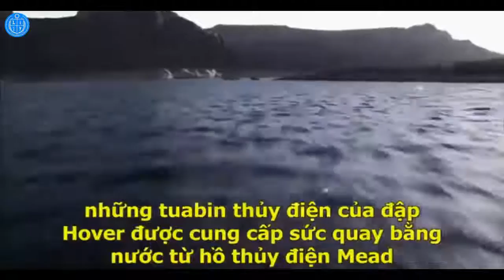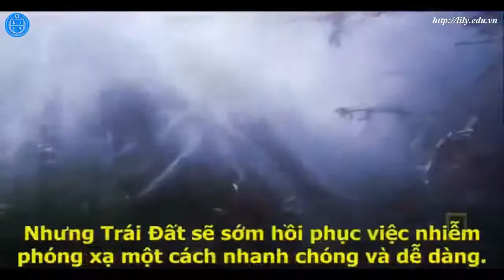Trái đất sẽ ra sao khi con người biến mất?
Học tiếng anh tại Lily Language Center